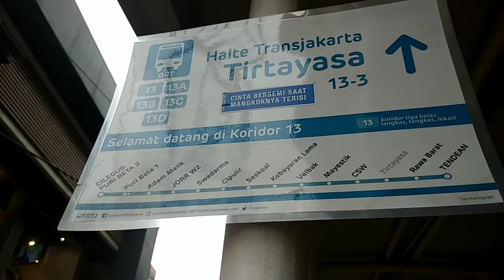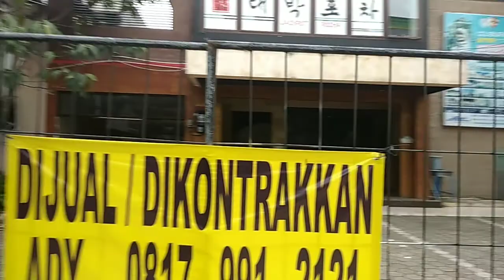Trotoar Wolter Monginsidi Makin Glowing | Sangat Di Sayangkan Kendaran Parkir Di Trotoar | Jaksel